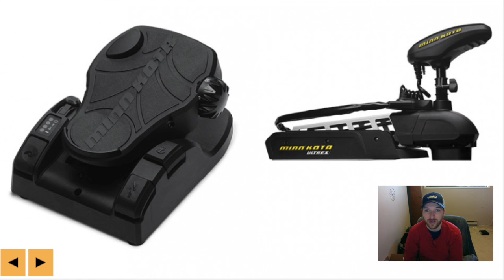Icast, on a budget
Sometime we are not lucky enough to attend Icast.  Since, all the information is on social media from Icast.  I decided to make my own version. Talking about the products that I think will be really good and the ones that are way over hyped.